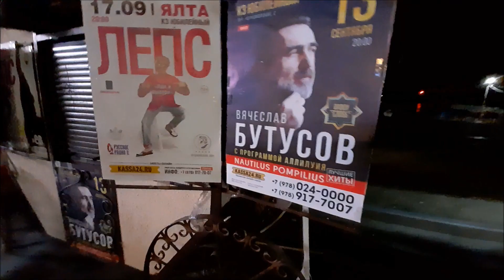Движуха на Ялтинской набережной сентябрь 2021